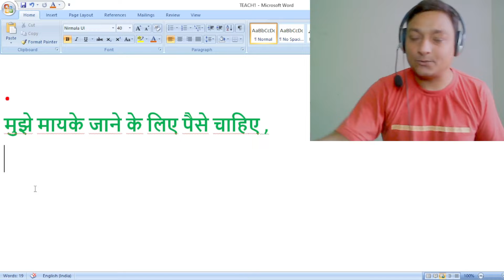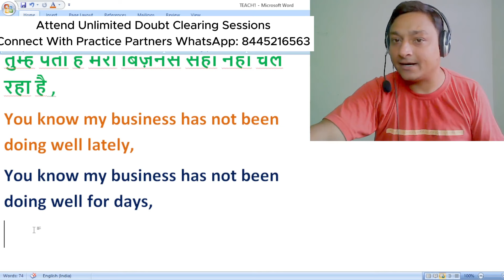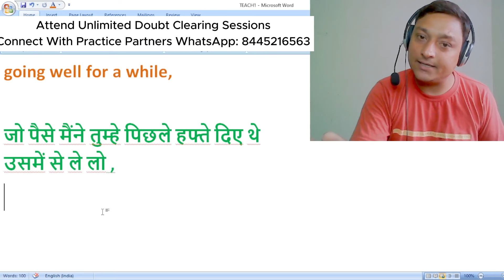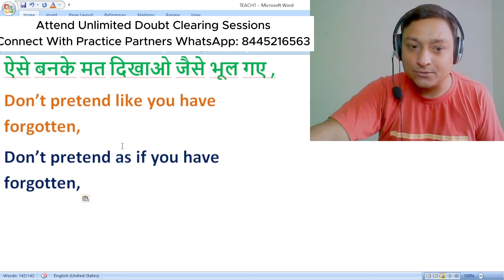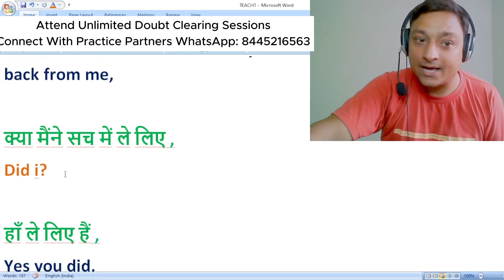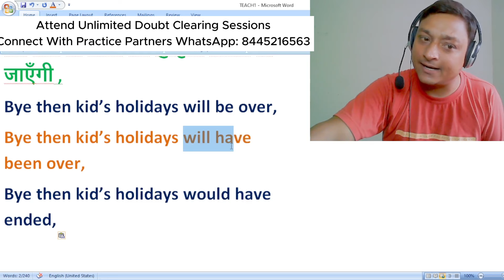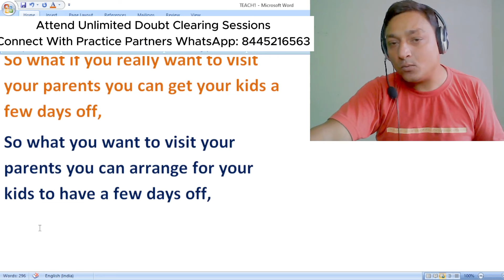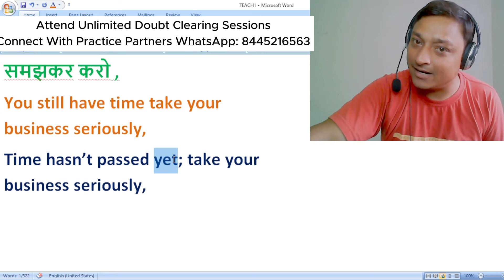Master Daily Use English Sentences for Fluent Speaking | Hindi to English Practice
Welcome to another exciting lesson on English with Sameen Saifi! In this video, we focus on mastering daily use English sentences to boost your spoken English practice. Whether you are a beginner or looking to refine your skills, this session is perfect for you. We will cover essential English phrases that are commonly used in daily conversations.

Join our English speaking course to improve your fluency and accuracy. We will also touch upon key English grammar points to help you understand sentence structures better. This lesson is designed for Hindi speakers, making it easier to transition from Hindi to English.

Don't miss out on this opportunity to enhance your daily English communication skills. Watch now and start practicing with English with Sameen Saifi!

join our online english speaking course and connect with practice partners through our english learning app also attend live doubt clearing sessions for more information send whatsapp